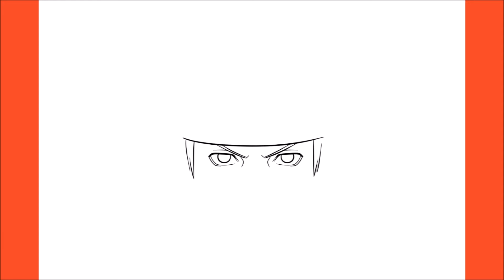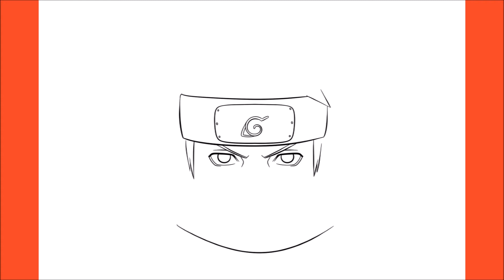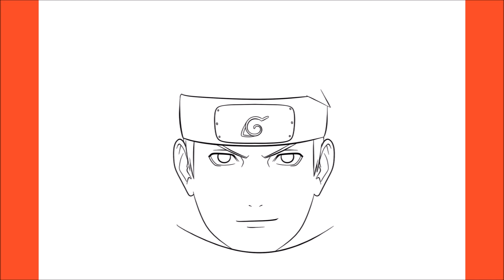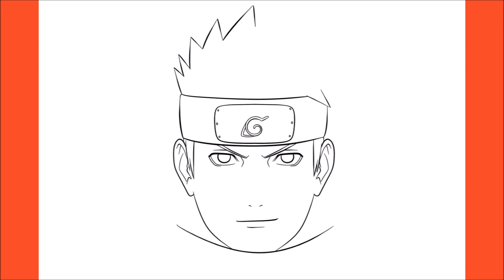How To Draw Konohamaru (Boruto)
Hello,

In this video, I will be showing you how to draw Konohamaru (Boruto)